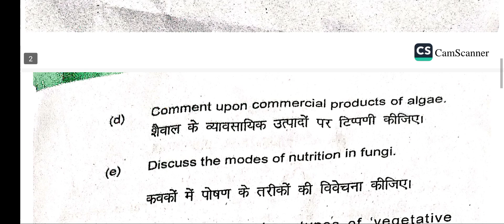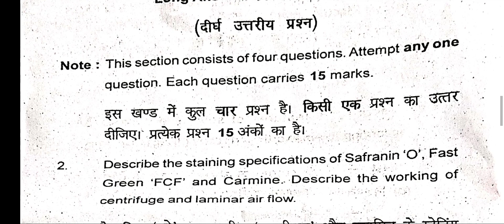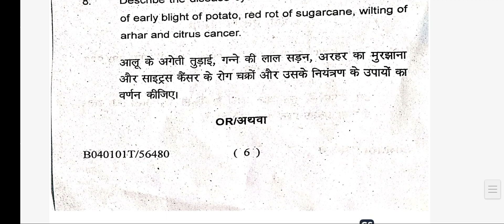C .S.J.M.U.Kanpur Question Paper of B.Sc.1(1st sem )Exam